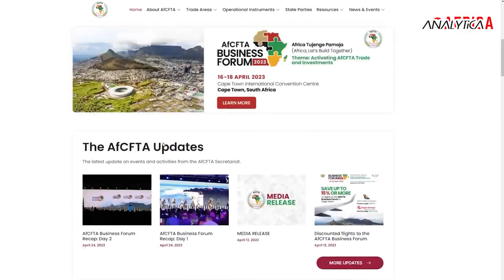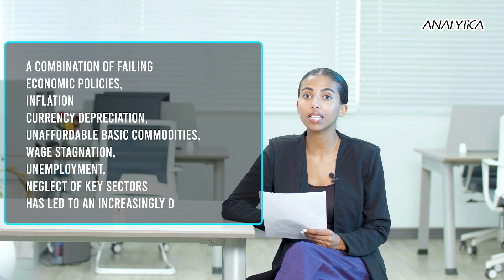Turmoil! Where is Kenya Heading to?!